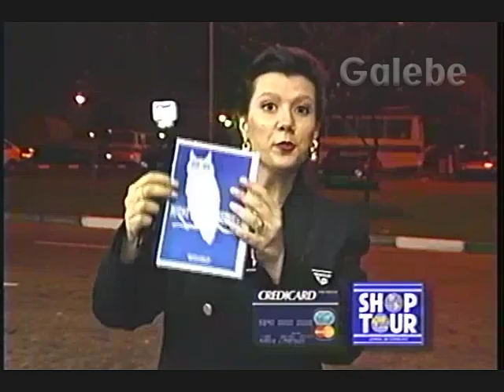NIGHT SERVICES CREDICARD ABERTURA DÉBORA GALEBE 04 09 1993